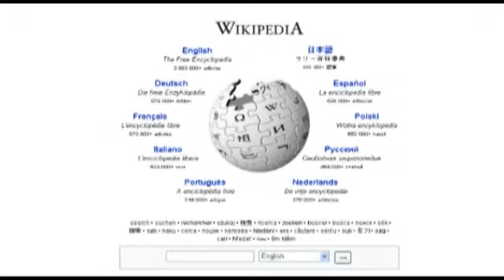פשוט. שימושי: פרופ' רפאלי על עתיד הספר בעולם הדיגיטלי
פרופ' שיזף רפאלי מדבר על עתידו של הספר בעולם הסיפרתי (דיגיטלי). ראיון שקיימתי איתו עבור הבלוג "פשוט.שימושי" בעקבות ההרצאה שלו במסגרת יום השימושיות העולמי 2009 של יו פי איי ישראל. נושא הכנס: עיצוב למען עולם בר-קיימה
Prof. Sheizaf Rafaeli discusses (Hebrew) the future of the book in the digital world.
UPA Israel World Usability Day 2009: Designing for a Sustainable World